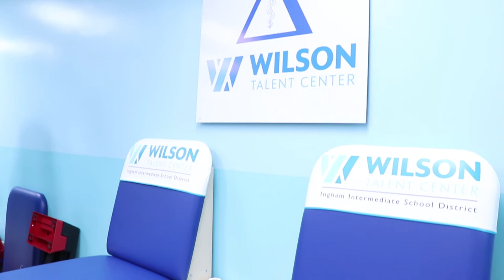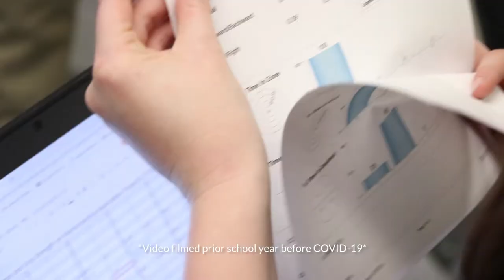Wilson Talent Center Virtual Visit - Health Foundations & 2nd Year Programs